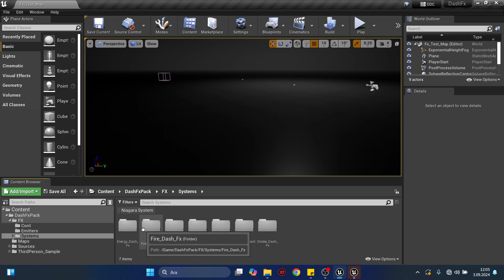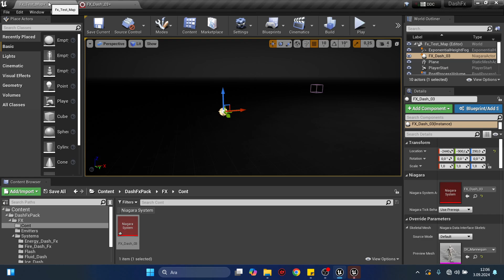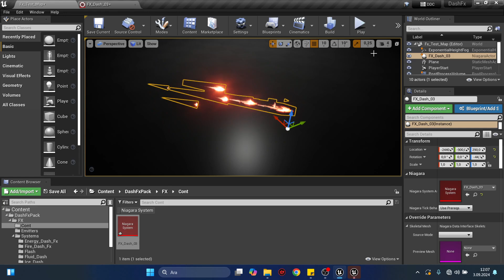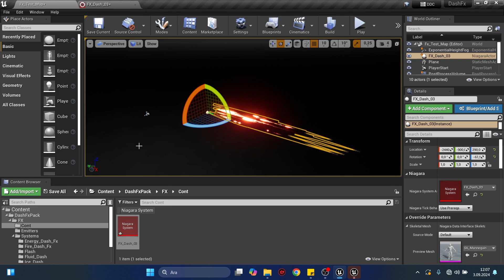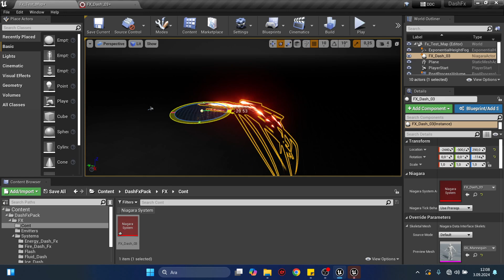Dash Fx Pack Set continuous Emitter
Using an effect in Dash Fx Pack with continuous production.
Using an effect in Dash Fx Pack with continuous production. Changing the emitter structure and using it without burst.